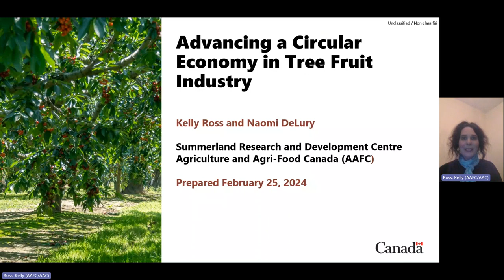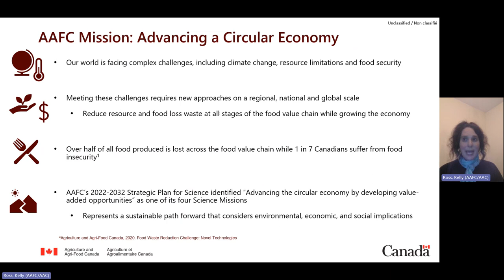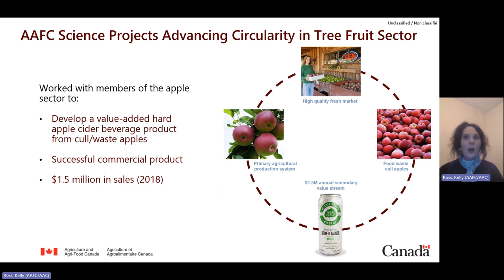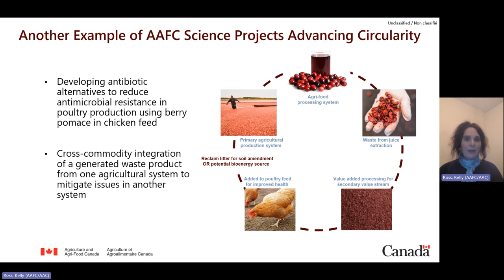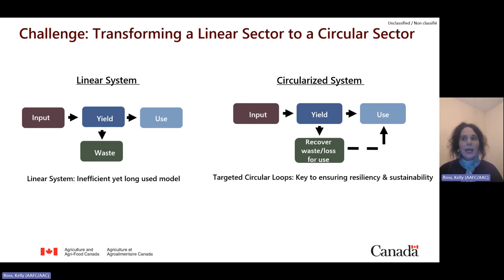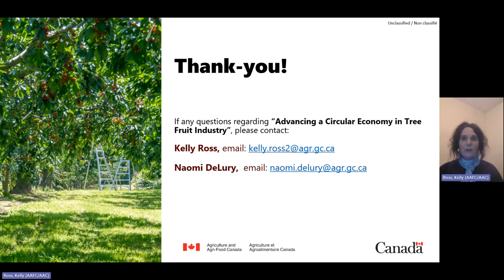Advancing a Circular Economy in the Tree Fruit Industry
Presented to the Okanagan Horticultural Advisors' Group, 15 March 2024